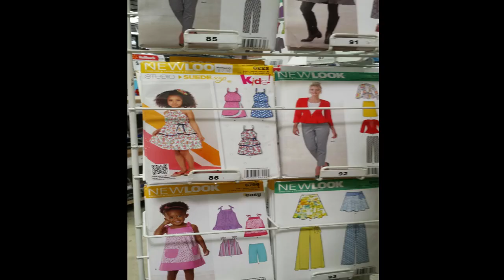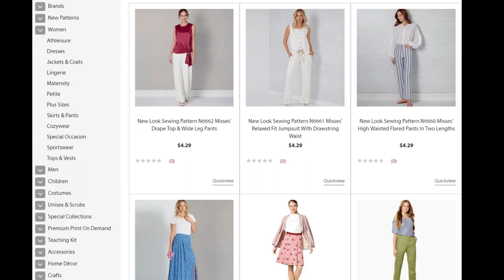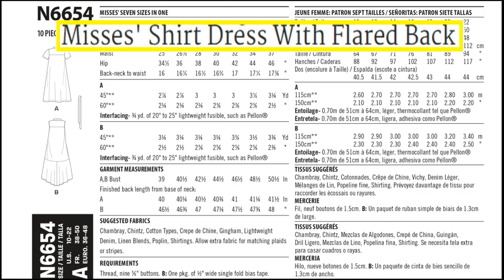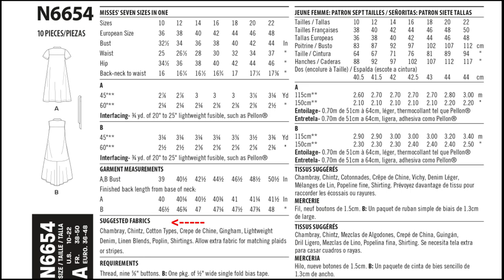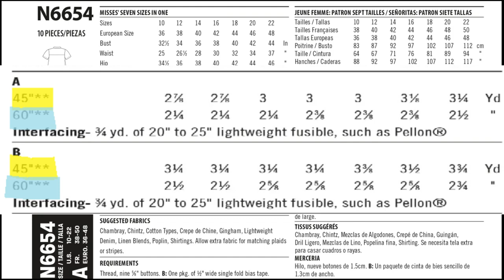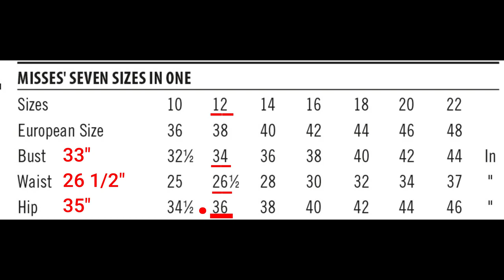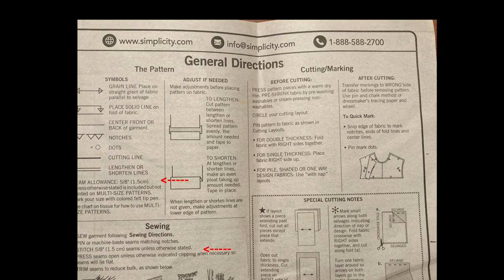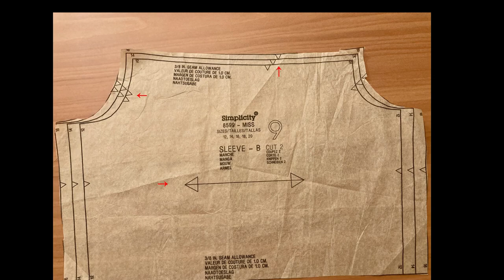Patrón Comercial como usarlo para aprender a coser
El patrón comercial como usarlo para aprender a coser. Confeccionar distintos estilos de ropa.